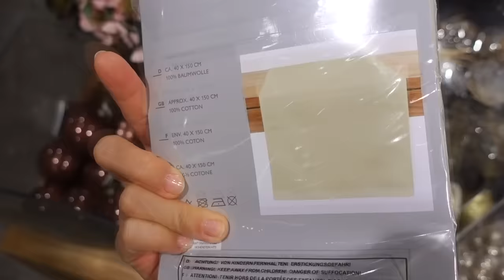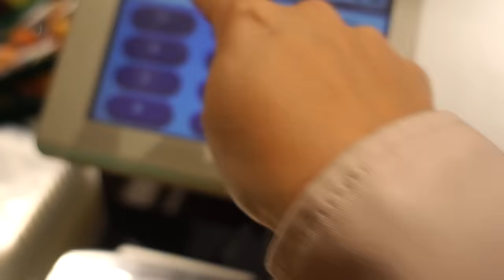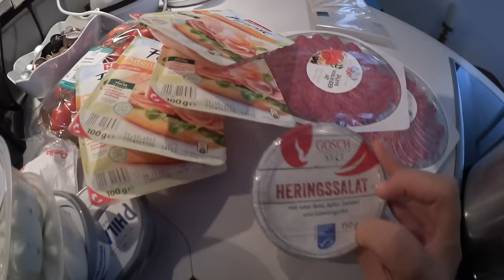Kinder Übernachtungsparty 🎉 Einkaufen im Supermarkt & Food Haul | Mama Vlog | Mamiseelen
Heute bereiten wir eine Übernachtungsparty für Clara und Johann vor! Sie haben nämlich beide ihre Freunde eingeladen. Und wir gehen in den Supermarkt einkaufen und ich zeige euch den Food Haul vom Wocheneinkauf! Viel Spaß beim Video :D

Meine Adresse:
Divimove GmbH
Mamiseelen
Münzstraße 19
10178 Berlin

xoxo Nancy